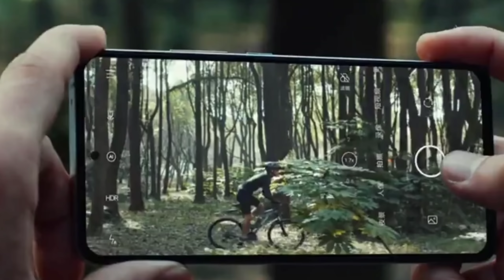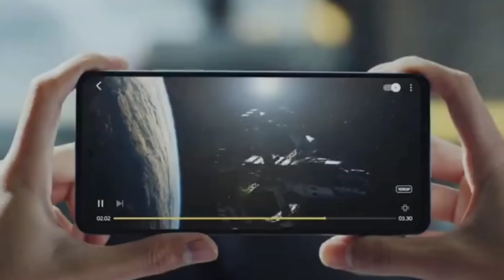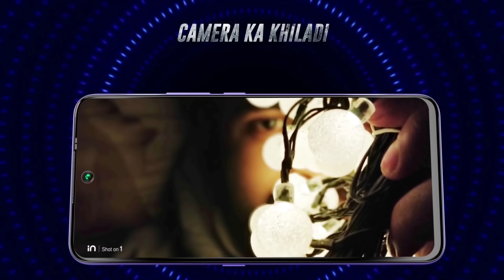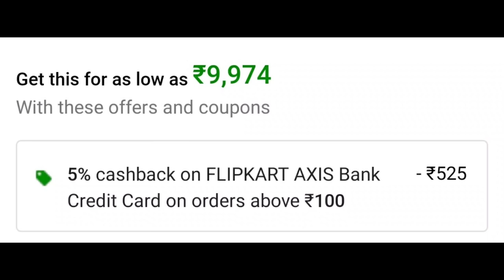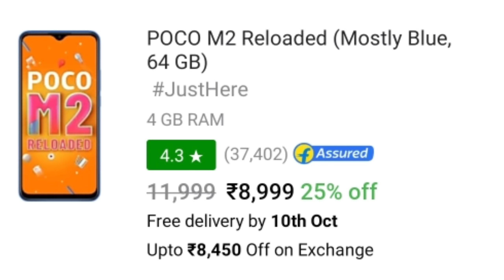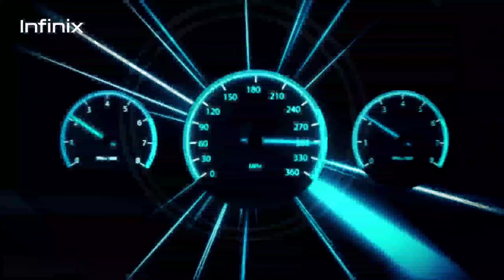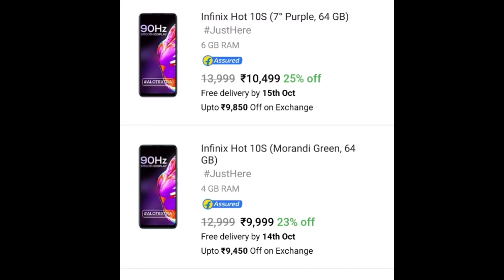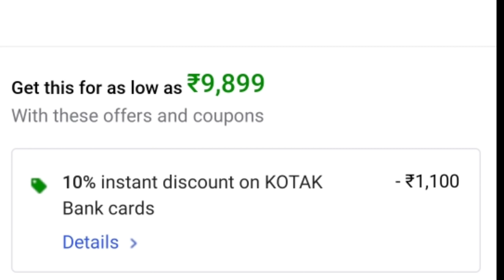TOP 5 BEST PHONE UNDER 10000 IN INDIA 2021 | BEST SMARTPHONE UNDER 10000 | BEST MOBILE UNDER 10000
TOP 5 BEST PHONE UNDER 10000 IN INDIA 2021 | BEST SMARTPHONE UNDER 10000 | BEST MOBILE UNDER 10000 | BEST GAMING PHONE UNDER 10000 | 10000 UNDER SMARTPHONE 2021 | UNDER 10000 BEST MOBILE 2021

POCO M2
REDMI 9 PRIME
MICROMAX IN 1
SAMSUNG M12
INFINIX  HOT 10S
MOTO G10
INFINIX HOT 11S

MY GEARS :-

best phone under 10000 4gb ram 64gb rom 5000mah battery
best phone under 10000 in india with 4gb ram
best phone under 10000 in india with 6gb ram
best phone under 10000 in samsung
best phone under 10000 infinix
best mobile under 10000 in kolkata
best phone under 10000 good camera
best mobile under 10000 gorilla glass
best phone under 10000 with 6gb ram and 128gb rom
best phone under 10000 with 64mp camera
best phone under 10000 with best camera and battery
best heavy gaming phone under 10000
best smartphone under 10000
which is the best camera phone under 10000
which is the best phone under 10000 quora
best phone for online classes under 10000
best sound quality phone under 10000
best phone under 10000 with good sound quality
best camera quality phone under 10000 in india
best display quality phone under 10000
which samsung phone is best under 10000
what is the best phone under 10000
what is the best phone under 10000 rupees
what is the best gaming phone under 10000
what is the best camera phone under 10000
which phone should i buy under 10000
which the best mobile under 10000
which phone is better under 10000
best gaming and camera phone under 10000
best stock android phone under 10000
best camera and storage phone under 10000
latest best phone under 10000
which is the best mobile under 10000
which is the best smartphone under 10000
which phone is best for pubg under 10000
which phone has the best camera under 10000
which mobile has best camera under 10000
gaming best phone under 10000
best gaming phone under 10000 6gb ram
micromax best phone under 10000
best selfie camera phone under 10000
best camera phone under 10000 with 4gb ram
best 48mp camera phone under 10000
top 10 best android phone under 10000